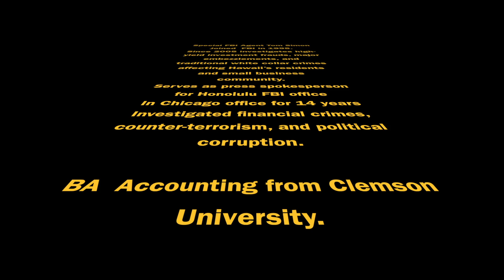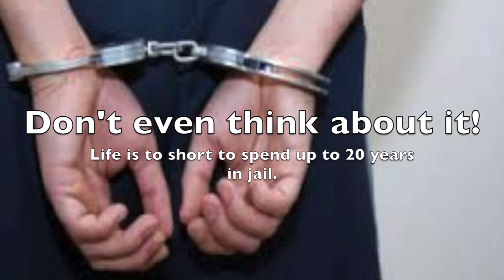Defeating Scammers - Platform Investment Scams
Platform Trading scams cause significant economic damage to Hawaii residents.  Safeguard yourself - get informed - become educated - and vigilant against promises of risk free get rich schemes.  for more info.